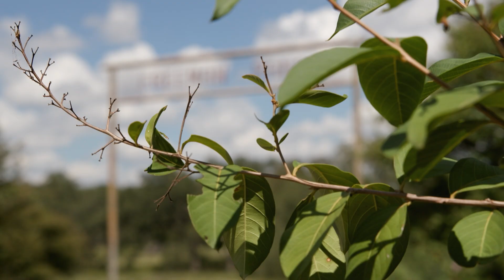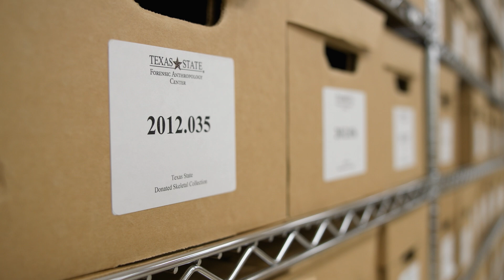Bodies of Research: Welcome To The Body Farm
Its official name is 'the Forensic Anthropology Center at Texas State University,' but most people know it as 'the Body Farm.' For years, researchers have been studying how bodies decompose in order to help solve crimes. But now they're helping solve medical mysteries as well.

Austin InSight is a weekly news and feature program covering issues that impact central Texans and highlighting the region’s vibrant cultural and creative diversity. The 30-minute program, co-hosted by Danielle Banda and Laura Laughead, anchors a renewed commitment to public affairs content at Austin PBS.

You can watch Austin InSight for FREE on the PBS App or on-air every Thursday at 7 PM CT on Austin PBS.

The PBS App is free to download on Amazon Fire, Roku, Apple TV, Android TV, Google TV, Google Chromecast, Samsung TV, and Vizio SmartCast TV.

Funding for Austin InSight is provided in part by Sally and James Gavin, Suerte, Este and Bar Toti.